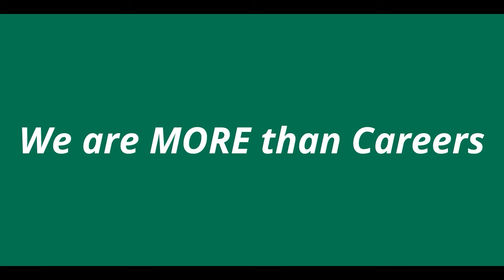We Are More Than Careers: Paint The Picture with Marcy Bishop-Lilley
Presented by the UNT Career Center